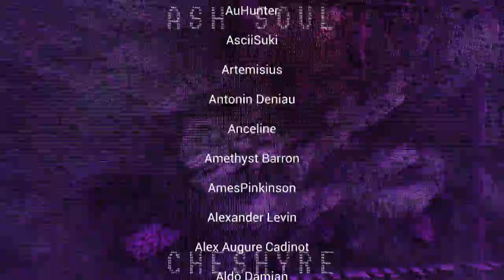Ash Soul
Sometimes we feel like our souls have been burned completely to ash. And sometimes we feel like Ash Souls for presuming to think that anyone cares. This is a song for you.

Floob on, my friends, Floob on.
Love and also respect,
Cheshyre